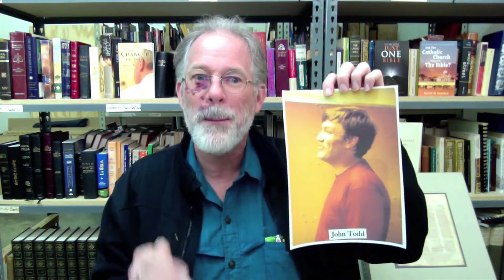Jesus and Tim 2:10:2018